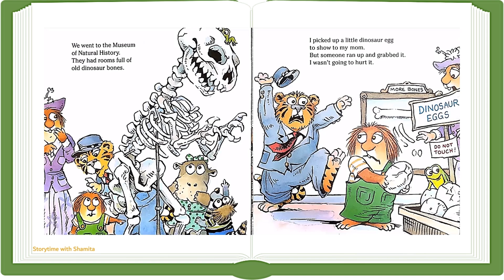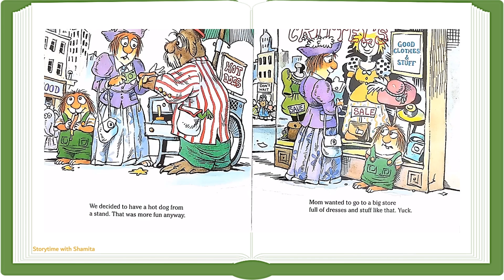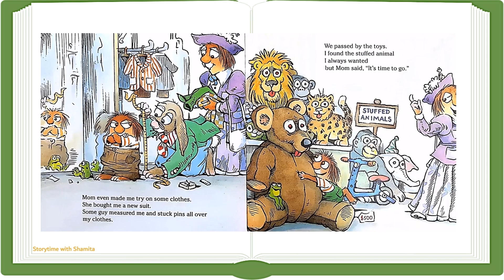Just Me and My Mom (Little Critter). Read Aloud Kids Books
Little critter and his mother take a trip to the city exploring the department stores and museums.